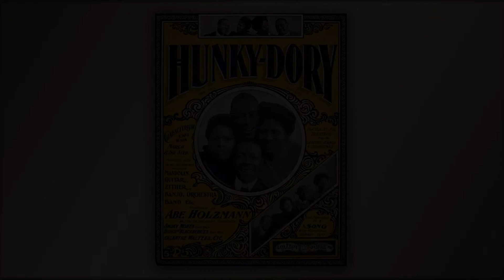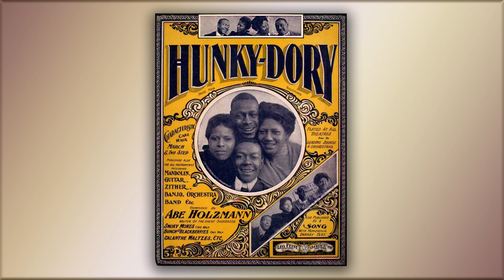Hunky -Dory - Abe Holzmann - RagTime - Midi - Piano - 1900